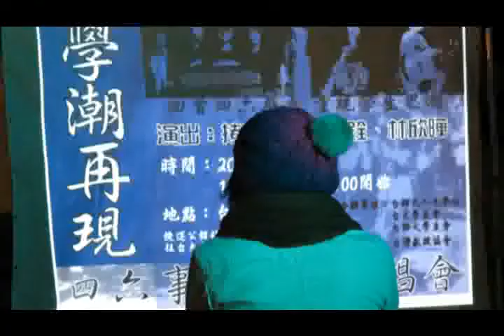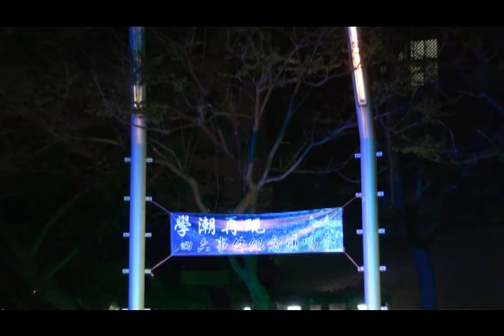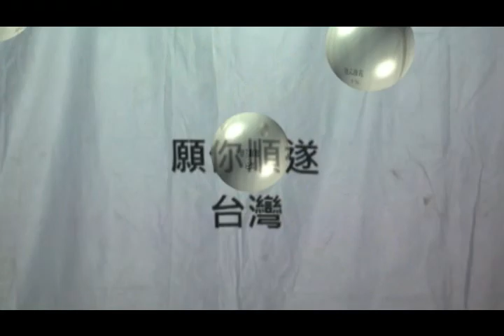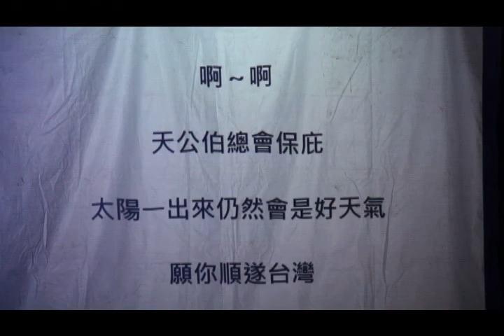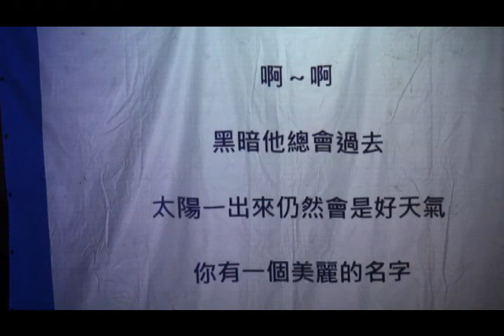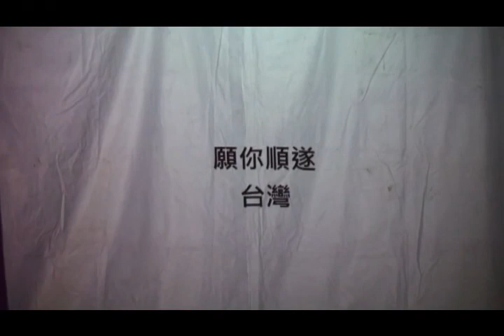2012《學潮再現》四六紀念開幕演唱會─林欣曄演唱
時間：2012年3月16日晚上六點半
地點：國立台灣大學 鹿鳴廣場

我們希望以這場音樂會，還原1949年3月29日以師院、台大為主的學生於青年節舉辦之營火晚會，台大麥浪歌詠隊表演高唱中國大陸學運的歌曲。大會宣布在學生自治會之基礎上，成立「台北市學生聯合會」，以「反內戰、反飢餓、反迫害」為口號，號召連結全省學校，學生活動更加擴大與組織化。此次活動希望以關心社會議題以及公民參與之樂團與音樂人（倡議性為主）演唱，談論議題，連結和學生運動之間的關係，同時邀請他校倡議性社團與自治團體共同參與（或以社團旗幟、訴求標語等代替），作為本系列紀念活動的開場晚會。
期盼藉由全台各大學的倡議性社團、學生自治組織於當天晚上的「大會師」喚起學生對於社會議題的關懷，以致「學潮」－學生思潮對於社會議題的思辯、討論，進而以行動實踐。